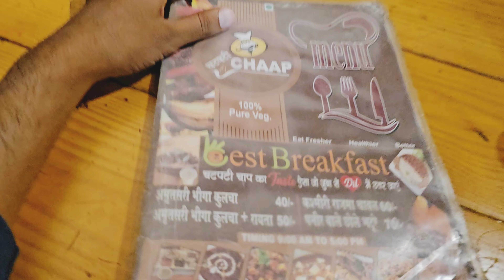vlog ² Shopping 🛍 with friends ,Bhai ki shadi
Thank 😊 you for being an important part of my story ❤️. Love ❤️ you All Guys.